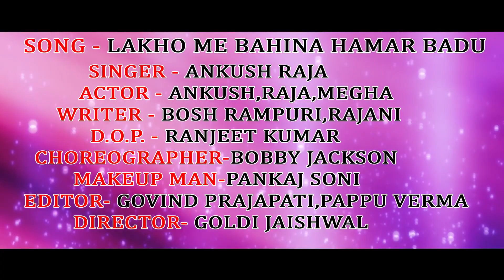अंकुश राजा का भावुक कर देने वाला रक्षा बंधन गीत - भाई और बहन का स्पेशल राखी वीडियो 2021